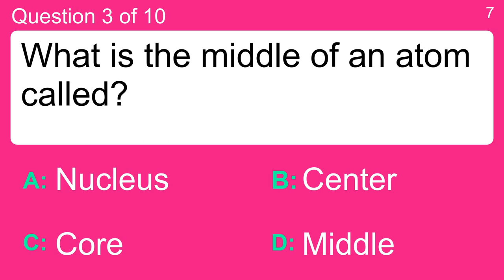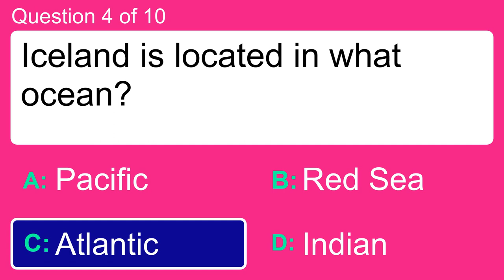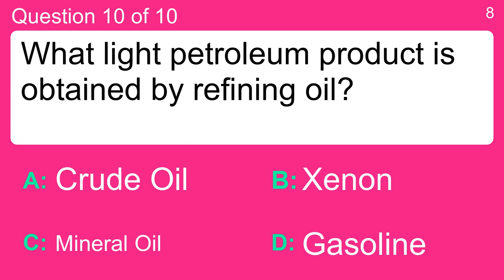10 impossible general knowledge questions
Question 1 : Who's the founder of a successful media enterprise which supplies financial and business information?
 Answer a: Charles Babbage
 Answer b: Dan Bricklin
 Answer c: Mel Karmazin
 Answer d: Michael Bloomberg

Question 2 : What is the first mammal to be cloned from an adult somatic cell?
 Answer a: Human
 Answer b: Monkey
 Answer c: Pig
 Answer d: Sheep

Question 3 : What is the middle of an atom called?
 Answer a: Center
 Answer b: Core
 Answer c: Middle
 Answer d: Nucleus

Question 4 : Iceland is located in what ocean?
 Answer a: Atlantic
 Answer b: Indian
 Answer c: Pacific
 Answer d: Red Sea

Question 5 : What animal or insect eats garden pests?
 Answer a: Deer
 Answer b: Parrot
 Answer c: Praying Mantis
 Answer d: Rainbow Lorikeet

Question 6 : What is the biggest artery in the human body?
 Answer a: Aorta
 Answer b: Capillary
 Answer c: Heart
 Answer d: Thrombus Vein

Question 7 : What is the estimate of the true age of a mineral or rock called?
 Answer a: Absolute Date
 Answer b: Latitude
 Answer c: Organ
 Answer d: Weather Vane

Question 8 : What nutrient do girls need more of than boys when they are growing?
 Answer a: Copper
 Answer b: Iron
 Answer c: Protein
 Answer d: Zinc

Question 9 : What are bismuth, xenon and krypton?
 Answer a: Chemical elements
 Answer b: Comets
 Answer c: Galaxies
 Answer d: Stars

Question 10 : What light petroleum product is obtained by refining oil?
 Answer a: Crude Oil
 Answer b: Gasoline
 Answer c: Mineral Oil
 Answer d: Xenon